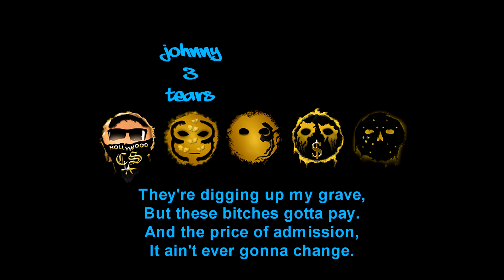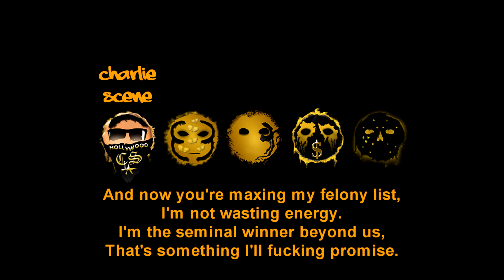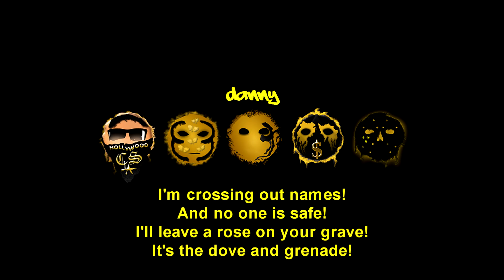Hollywood Undead - Heart of a Champion [Lyrics Video]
Artist : Hollywood Undead
Song : Heart of a Champion
Album : New Empire Vol.1
Label : Warner Music Group

⭐️Support the band and buy their music.
It's only one click, but it means a lot.